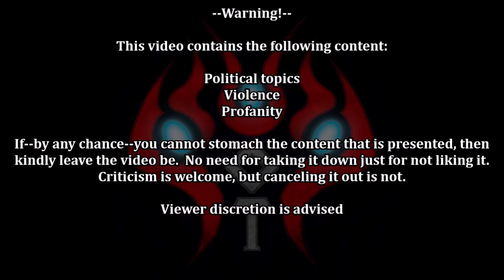Velvet Retaliation: Episode 2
Velvet Crowe lives alone in the European forest for half a decade after fleeing her adoptive home in Georgia in the USA until a Sangheili group ambushes her with a fight.